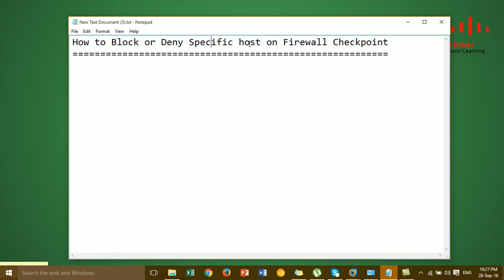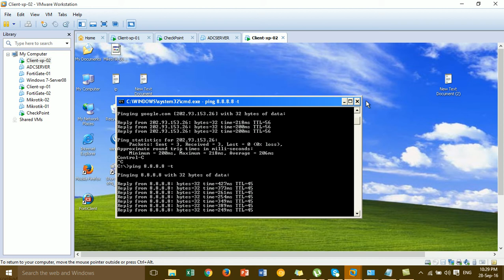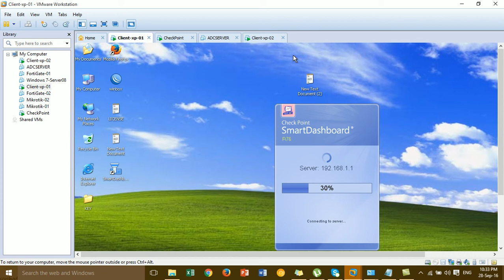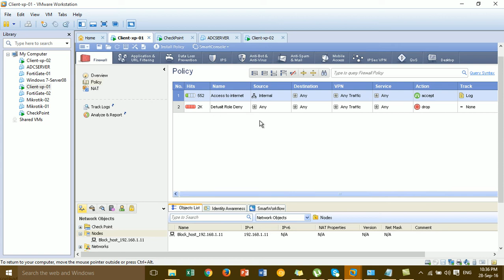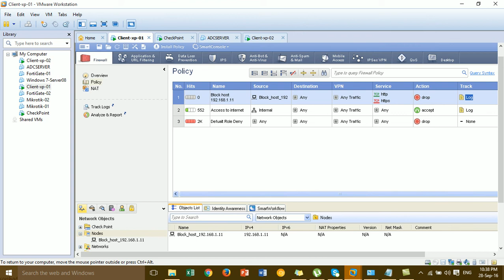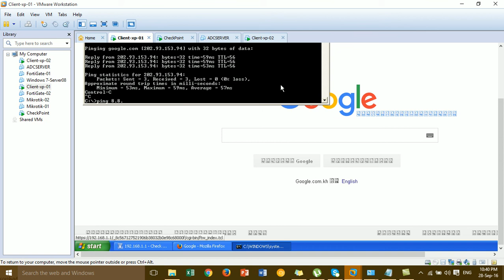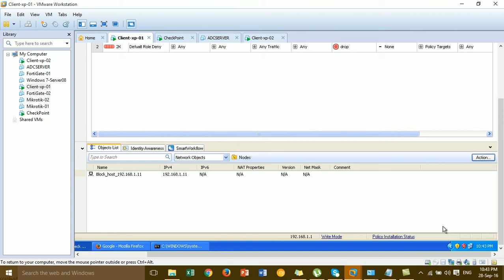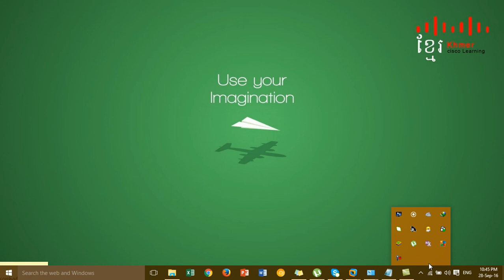How to Block or Deny Specific host on firewall Checkpoint Step by Step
In Video i want to show all of you about How to Block and Deny Host or IP address cant access to Internet on Firewall Checkpoint Step by Step.